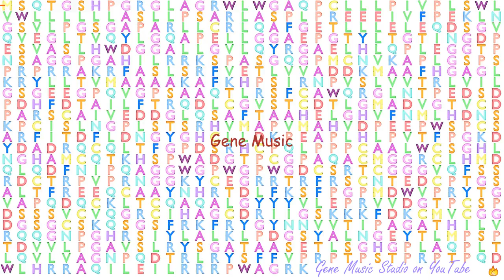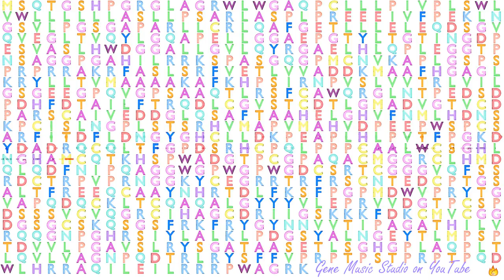Gene Music using Protein Sequence of ADAMTS4 "ADAM METALLOPEPTIDASE WITH THROMBOSPONDIN TYPE 1 MOTI"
Gene Music using Protein Sequence of ADAMTS4 'ADAM METALLOPEPTIDASE WITH THROMBOSPONDIN TYPE 1 MOTIF 4'